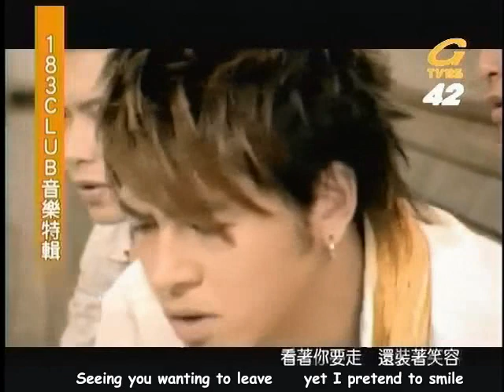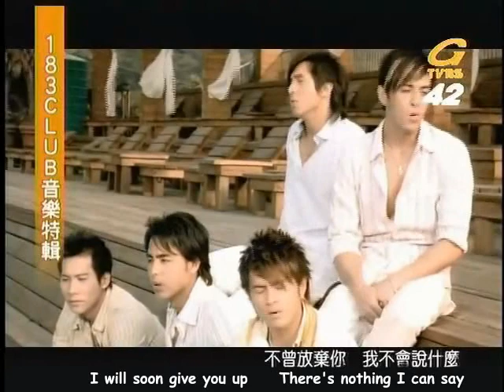183 Club - Affective Line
Affective Line.